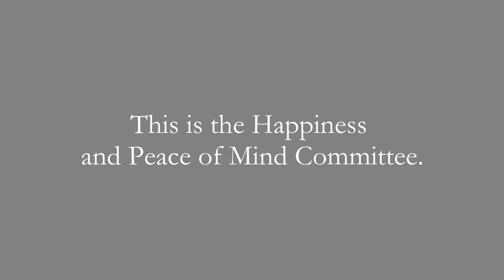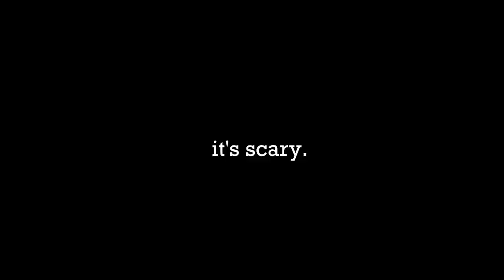[UTAU PV] This is the Happiness and Peace of Mind Committee [Kazuko Yonagine + Toby Osbourne]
Gimmick was nice enough to draw some really awesome art for this song, just slapping on the audio in WMM wouldn't have done it justice. So I tried to make a PV, which was... not as hard as I thought it would be (especially for my first time using Vegas)! I mean it's nothing special but it's a little more visually interesting at least.

Song by UtataP
English Translation by Descent87
UST by Kyaami
Illust by Gimmick
Mix + Video by Chase

(I expect nothing less! ouo)

;A;;; where are you guys coming from sob THANK YOU ALL